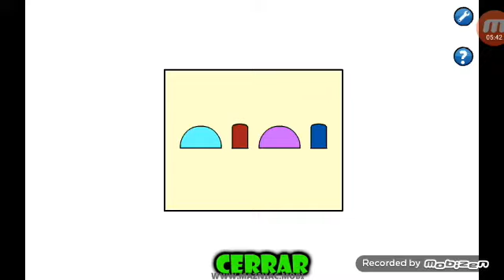lyna saw game/saw /gameplay /parte 3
gracias por apoyo que le dieron al canal ya falta poco para los 20 suscriptores siguamos haci🤑🤑...